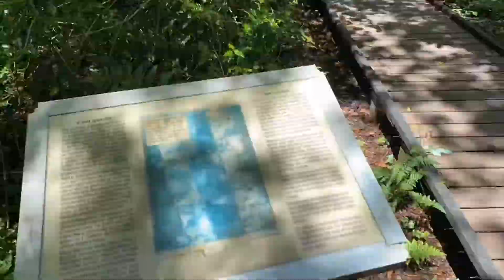Spend A Day With Me| My First Vlog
Hello,
I have wanted to vlog forever, I had a day off work and my better half prompted me to start. This is my first ever vlog. Very nervous filming and uploading this.